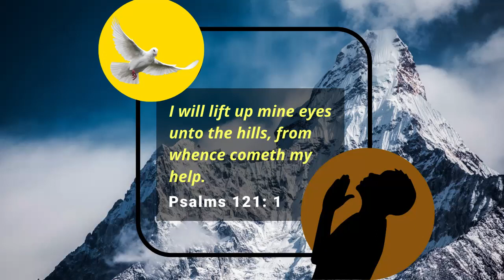Yeshua Hamashiach | The best instrumental soaking worship music for every season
This one hour instrumental worship music will change your life greatly.
This video was created to help those who desire to spend quality time with GOD in worship, prayer, meditation and bible study to do so by creating a heavenly atmosphere that is charged with the presence of GOD.

Psalms 95:6 -
"O come, let us worship and bow down:
let us kneel before the LORD our maker."

As you watch, may you be blessed the more.

Please Enjoy and be blessed.

"Praise him for his mighty deeds, praise him according to the immensity of his greatness!"
Psalm 150:2